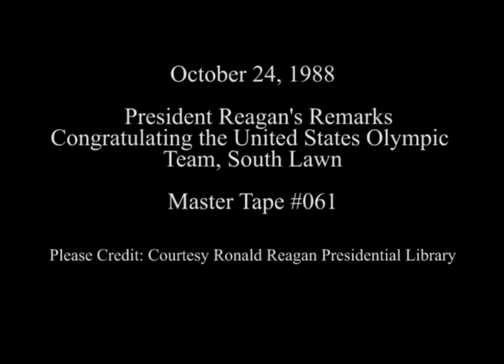President Reagan's Remarks Congratulating the United States Olympic Team on October 24, 1988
Full Title: President Reagan's Remarks Congratulating the United States Olympic Team, Gold Medalist in Swimming Matt Biondi's Remarks and Presents Cowboy Hat, Olympic Pins to President Reagan, Photo Opportunity with the Olympic Team on South Lawn on October 24, 1988

Access Restriction(s):Unrestricted
Use Restriction(s):Unrestricted